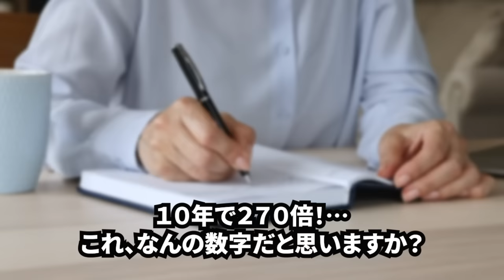大谷翔平の車・服・腕時計がまさかのアレだったwwwww【金銭感覚ヤバい】